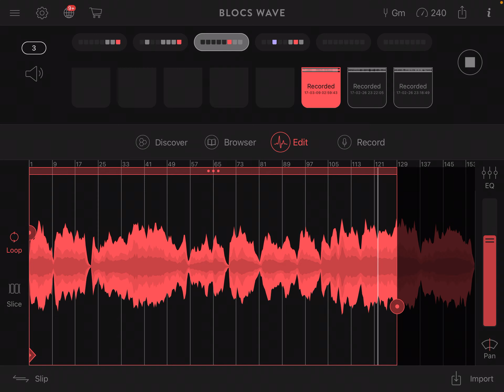Floating Seafood Hyperion solo Gm240bpm